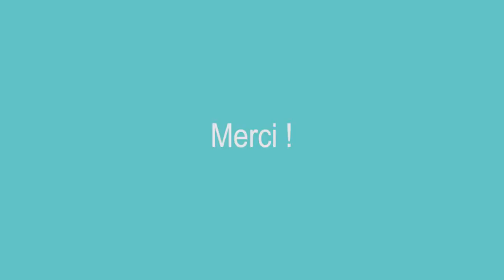Portrait de bénévole : Céline alias super habitante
"Les grandes journées sont celles où l’on sème, plus que celles où l’on récolte". Robert Louis Stevenson
Le Trois-Mâts vous propose une série de portraits de bénévoles qui animent la vie de quartier.